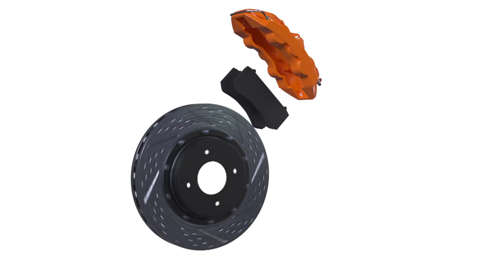Fiala's Unreal Individual Effort & Getzlaf Going Out In Style | NHL Goals Of The Week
Here's the top 10 goals from the week that was in the NHL, including Kevin Fiala's unreal individual effort, Ryan Getzlaf's great no-look feed to Henrique for what's likely his final NHL point, and Nick Paul's amazing between-the-legs goal.